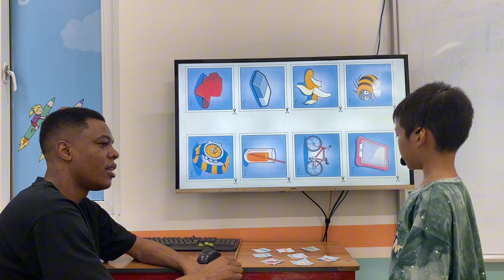QUÁCH NGỌC ĐỨC HUY - HARRY - STARTERS B1 - AMASTER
Chúc mừng Harry đã hoàn thành xuất sắc bài thi cấp độ Starters.
Con nắm tốt từ vựng về chủ đề học tập, động vật trong bài thi.
Con vận dụng các câu chi vị trí, số lượng, màu sắc, môn thể thao yêu thích, đồ uống yêu thích, thì hiện tại tiếp diễn mô tả các câu hỏi về hoạt động để tương tác với các câu hỏi của thầy rất tốt..
Con bật âm các âm đuôi và danh từ số nhiều có "s" rất tốt.